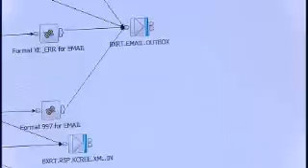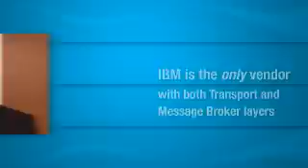BCBS of KC discusses IBM's WebSphere Message Broker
BCBS of KC talks about how they took their batch processing of claims to real time with WebSphere Message Broker and WebSphere MQ